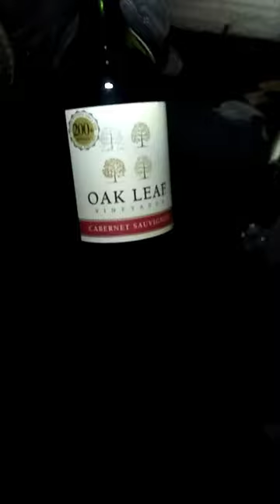Setting up ye old wall tent